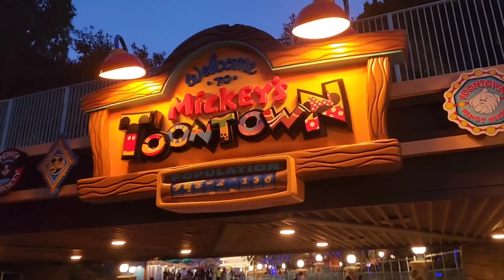disney 115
2/10/2023